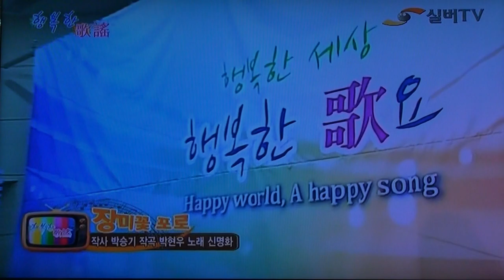신명화-장미꽃포로_실버-TV-행복한가요-용인캠퍼스_영상감독 이상웅-2014.01.04. 00795